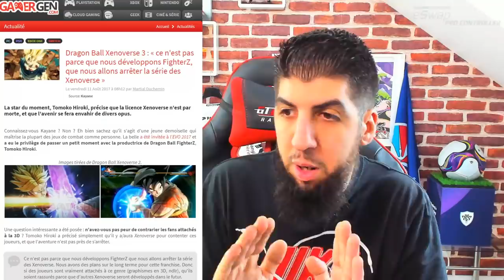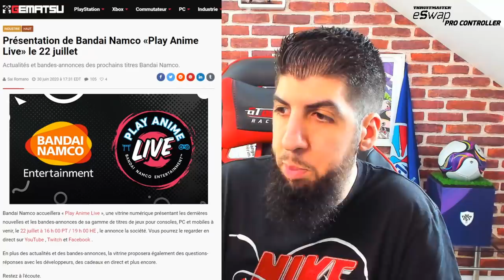DRAGON BALL XENOVERSE 3 sur PS5 bientôt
Infos sur une possible sortie du jeu